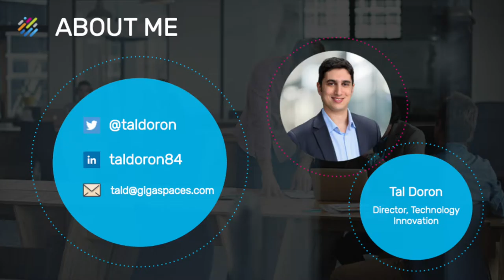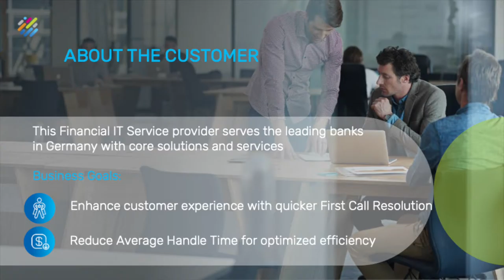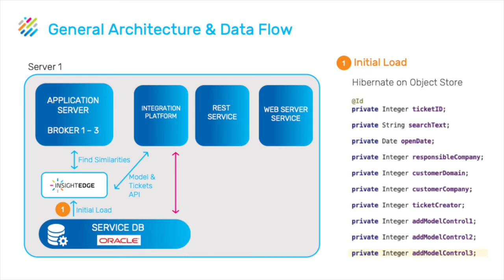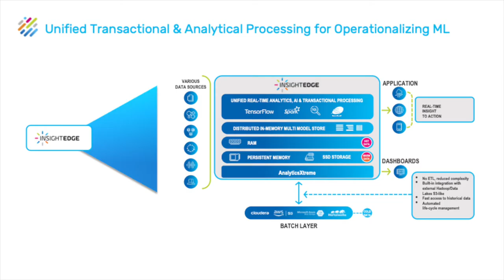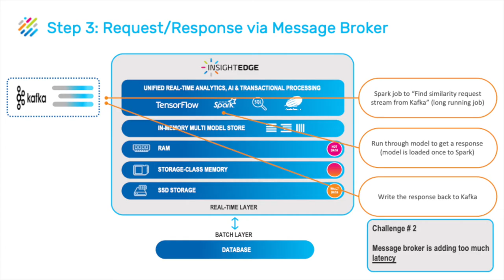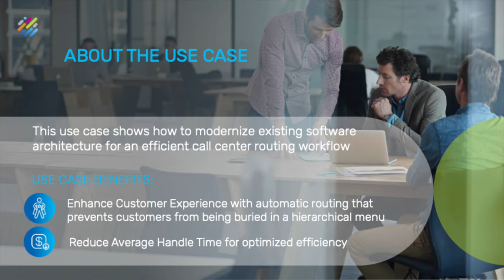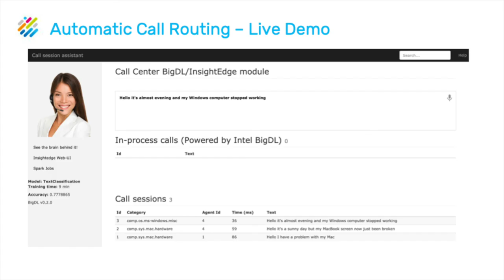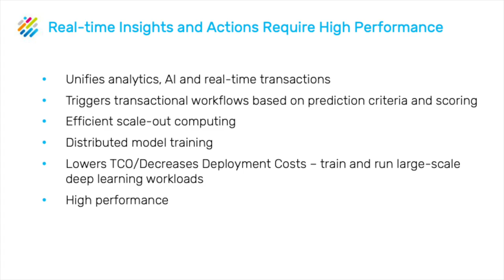S2C How NLP is Helping a European Financial Institution Enhance Customer Experience